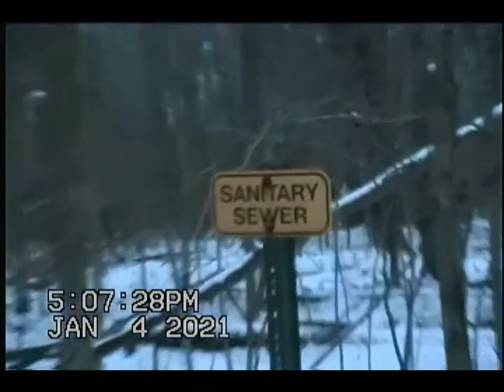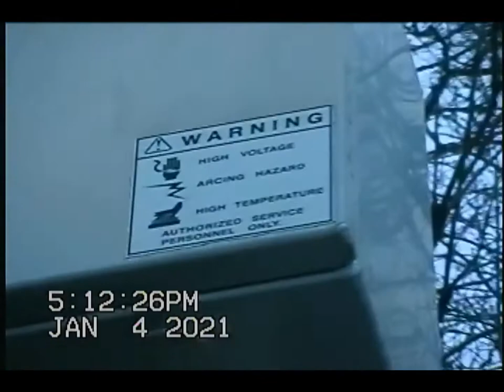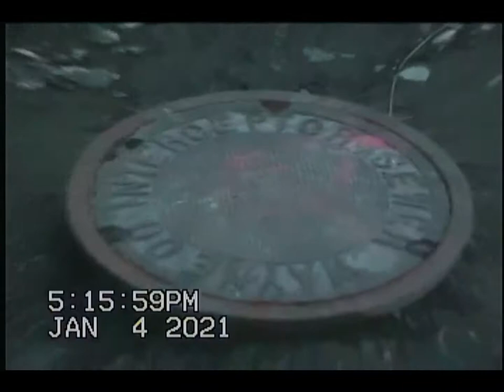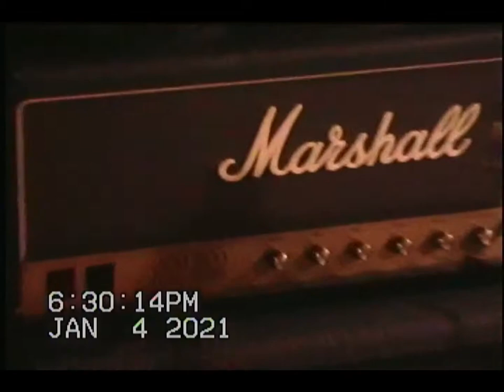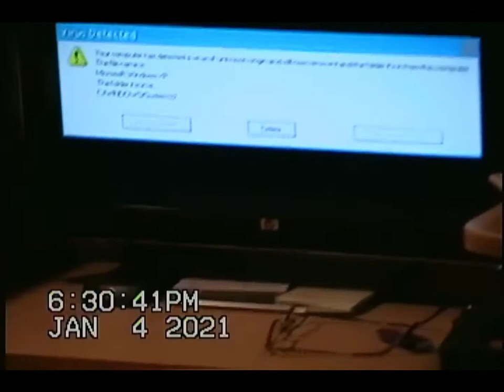Panasonic PV-DV203D MiniDV Camcorder Test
The year is 2002AD.  This was the top of the line technology back then.  MiniDV was the tape format used in all the cameras from 1996 to the early 00s.  While the average consumer only knows camcorders using analog tape  as a memory of the past, MiniDV is still somewhat used in professional film making.  While I ain't no professional, I just think analog technology is neat.  So if you grew up in the 90s or early 00s, or you are just a crazy nut like me, your probably familiar with MiniDV.  Or Hi8 or even VHSC.  Or Betacam but nobody talks about Betacam...  I know when I grew up, my family still used such old technology like VHS and the aforementioned MiniDV.  If you remembered that JVC Camcorder that was broke, that was our old camcorder.